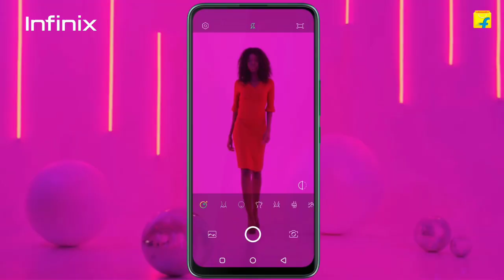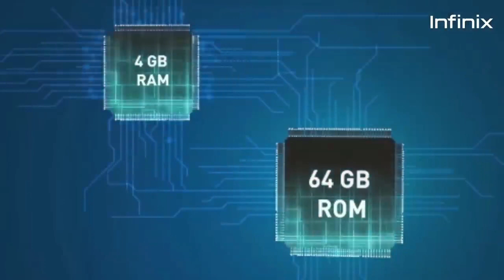Infinix Hot 9 Pro Price & Launch date? | Review, First look, Features, Unboxing!!!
Infinix hot 9 pro : Full Specification, Price and Launch Date

1) infinix hot 9 pro price in india
2) infinix hot 9 pro unboxing
3) infinix hot 9 pro pubg test
4) infinix hot 9 pro unboxing tamil
5) infinix hot 9 pro price in pakistan
6) infinix hot 9 pro unboxing in hindi
7) infinix hot 9 pro pubg
8) infinix hot 9 pro mobile